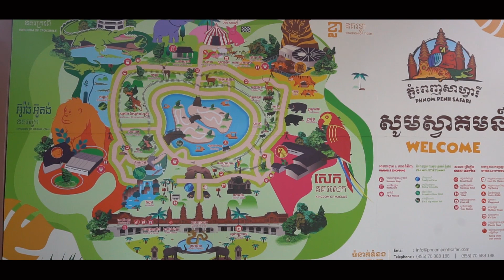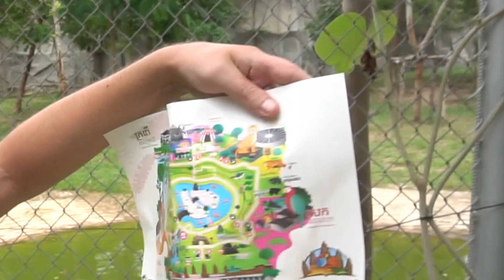Lustige Affenshow im Phnom Penh Zoo, Old City (Udong) angeschaut, Kambodscha Weltreise | Vlog #30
Mal wieder ein paar Tiere in einem Zoo gesehen, war super🙂
Wir waren hier im Phnom Penh Zoo. Ebenso haben wir die old city (Udong) besichtigt. Im 17 Jahrhundert war es die Hauptstadt Kambodschas.

► Vlog Kamera, Sony alpha 6300*
► Breitwinkelobjektiv, Samyang*
Ist auf eBay günstiger!
► Rode Mikrophone*
► GoPro Hero 5*
► 360° Kamera, Samsung*
► Nikon AW130 Digitalkamera*

✈ Womit buche ich meine Unterkünfte und Flüge?